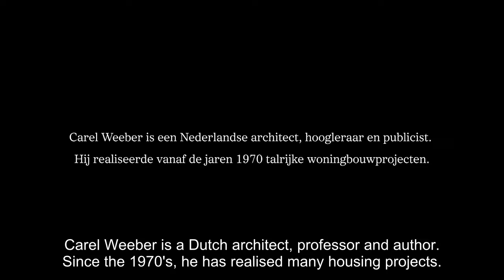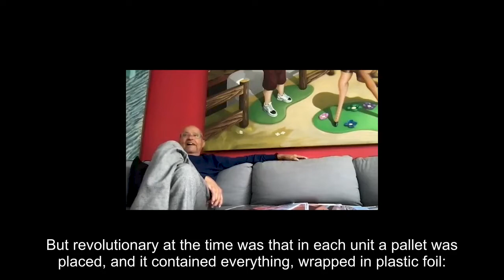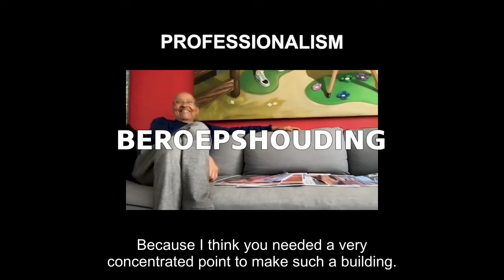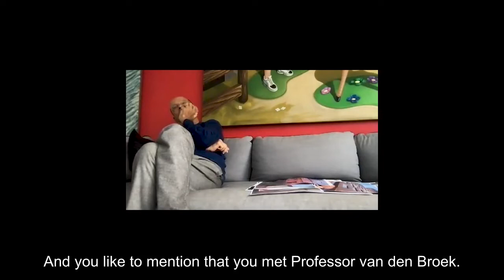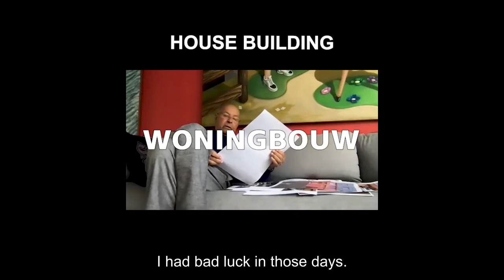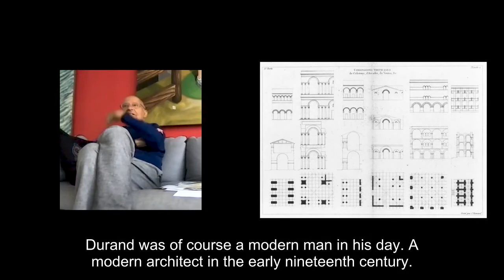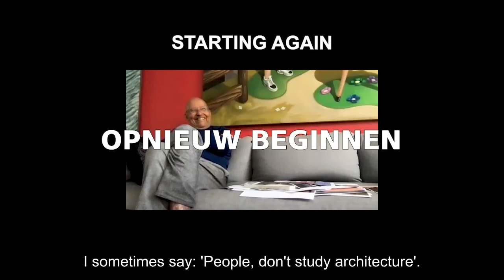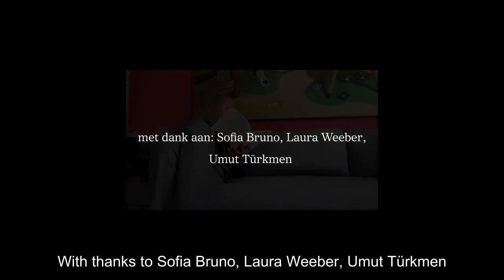Carel Weeber in conversation with Job Floris & Hans van der Heijden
The Dutch architect Carel Weeber, discusses the extensive body of work that he has realised in the Netherlands with the architects Job Floris of Monadnock and Hans van der Heijden.

TRACING POSTMODERNITIES
This series of conversations explores the ways that Postmodernity impacted on the architectural cultures of the United Kingdom and the Netherlands, from the nineteen seventies to the early nineteen nineties.  This was a period during which substantial Postmodern buildings were realised in both countries, including work by Aldo Rossi and the Office for Metropolitan Architecture in the Netherlands and Stirling and the Venturis in the UK.

The series comprises conversations with architects who were part of this wave, all of whom contributed a particular perspective and voice.  It will consider the topics that formed part of the Postmodern discourse, the range of positions that architects adopted in relation to those themes, and the means by which they sought to translate their observations of the past into an architecture fit for their own time.

The series is curated by the Dutch architect Job Floris, whose practice Monadnock is representative of a new interest in the era of Postmodernity among a younger generation of European architects.  Involving practitioners from the Netherlands and the UK of different generations Tracing Postmodernities considers what Post-modern architecture meant in its heyday and could still mean today.

Tracing Postmodernities has been made possible through the support of the Embassy of the Kingdom of the Netherlands in London.

For 30 years, the Architecture Foundation has brought together professionals from across the built environment to discuss and act on issues related to design and the built environment. With a renewed focus on the city and the critical intersection of architecture and politics, the Architecture Foundation works to effect meaningful change on policy and practice.